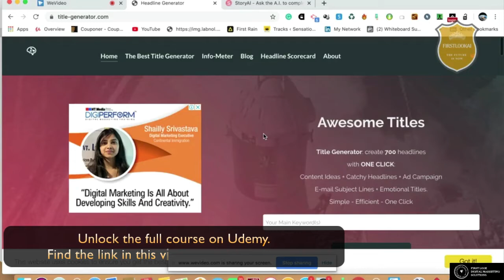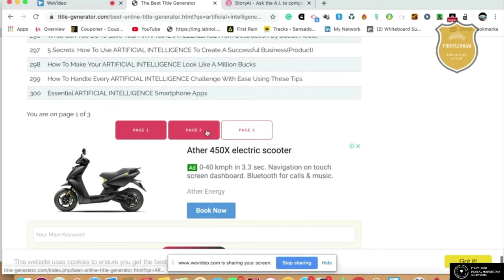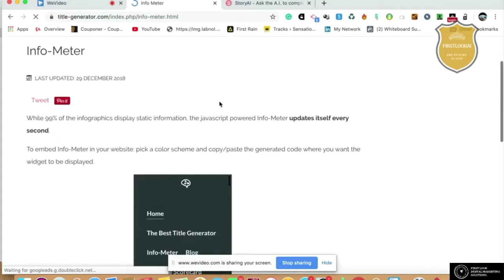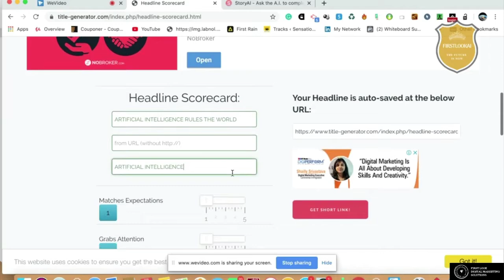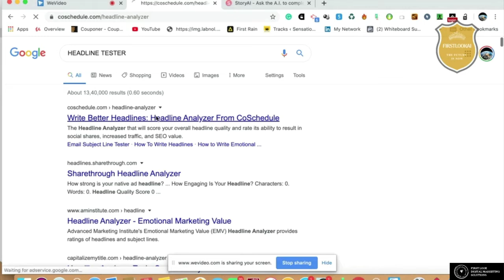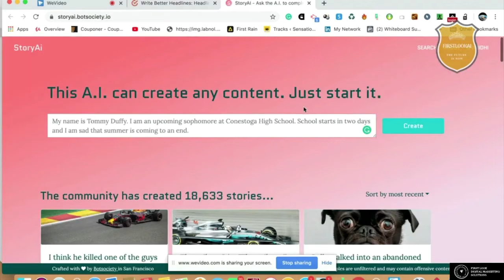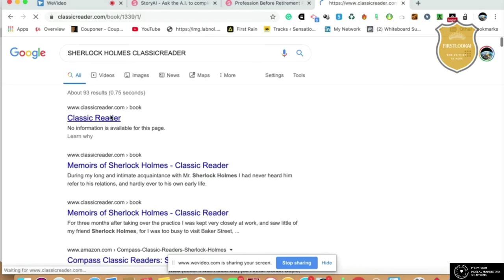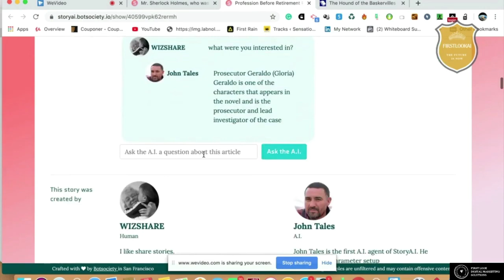World's First RoboAuthor Course: Content Writing Automation!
to experience the World's First AGI-Powered Solutions.
and meet the Human AI.

Generate Hyper-Realistic Voice-Overs using Audyo.

India’s First Hyper-Speed Artificial Intelligence Digital Marketing (AIDM) Technology Certification Course

RoboAuthor: India's First AI Content Writing Automation, SEO and Marketing Course: Super-Storm Edition:

Brand Dynamo: India's First Next-Level Personal Branding Course Powered by Artificial Intelligence (AI)

India’s First Prompt Engineering Technology (PET) Certification Course with a Specialization on Artificial Super-Intelligence (ASI)

SuperNova 2050: The World's One and Only Artificial General Intelligence (AGI) Training Course for Futuristic Entrepreneurs

Create 50,000+ Mobile Apps in Minutes without Code: Legend Srinidhi's New Invention